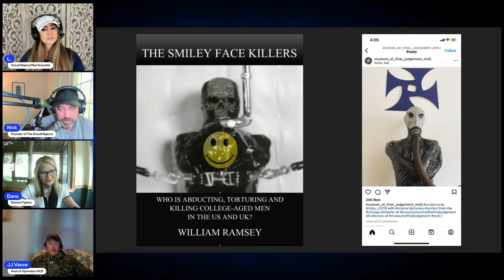More Of The Process Church W/ Dana & JJ Vance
Links For The Occult Rejects and The Spiritual Gangsters